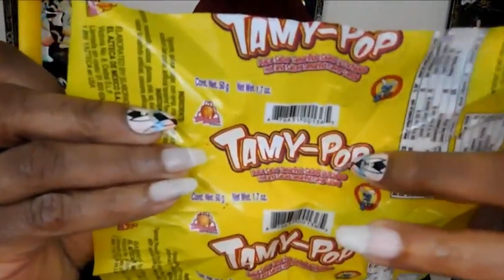The Best ASMR Tingles Sweet and Spicy Blow Pop ASMR Eating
Receive the 1K Tingles for Relaxation and Sleep from the Sounds and Movements❣️
The Best ASMR Mouth Tingles Sweet and Spicy Blow pop ASMR Eating

$1KimmyRena
Show some Extra Special  LOVE❣️

ASMR  Eating Sounds | Sweet Juicy  Lollipop Candy | asmr mouth sounds
ASMR Lollipop  Eating Sounds | ASMR Soothing Mouth Sounds
ASMR Lollipop Eating Sounds Big Bag Of Lollipops ASMR Soothing  Mouth Sounds

THANKS SO MUCH for your LOVE & Support!!!